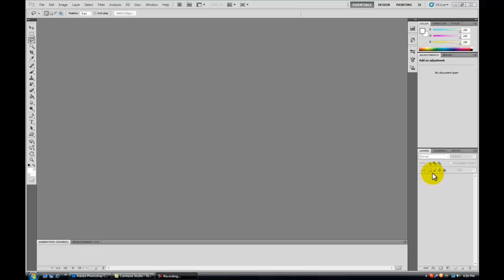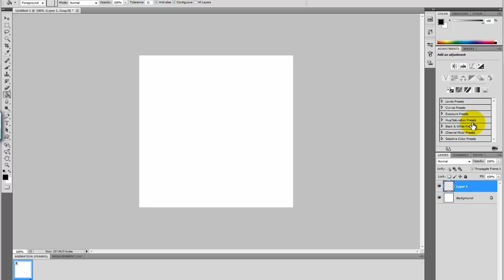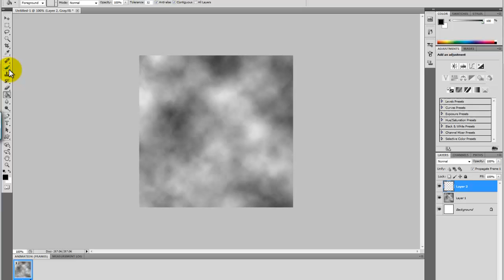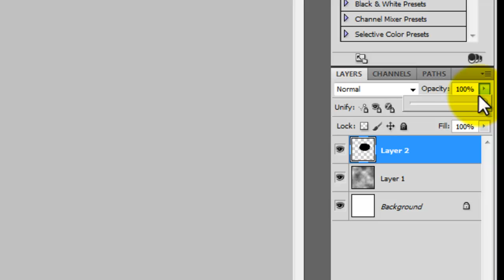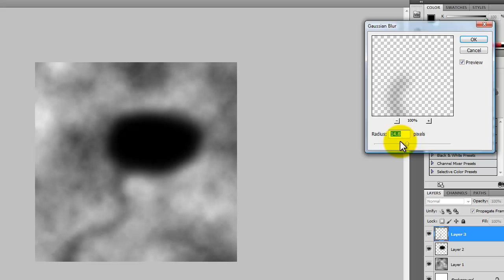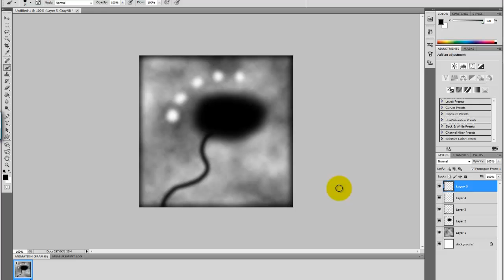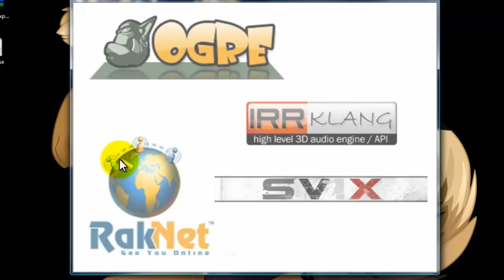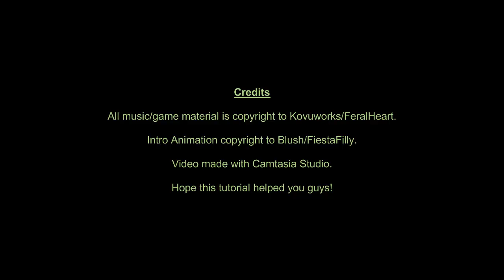FeralHeart Tutorial Four: Realistic Height Maps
GIMP USERS READ THIS!!!

This is a tutorial for FeralHeart, the free online lion/wolf mmorpg, on how to create your own realistic height maps for map maker. I hope you enjoy the video and please post all questions in the comments. I will get back to you.

I have also provided a free height map for you guys. It is a fixed version of the one in the video. Click the link below to save and use it. :3

HOW TO FOR GIMP USERS:

-Go to File
-- Go to New
--- Type in Image Size: Width: 513 pixels Height: 513 pixels
Click on Advanced Options
Change Color Space to Grayscale
Save as a .PNG file type

If you have already made your height map and it is NOT in proper grayscale, do this...

- Copy your height map you have already made.
--- Go to File
Go to New
Create and then paste your old height map onto the new canvas

All game material/music is copyright to KovuWorks/FeralHeart.